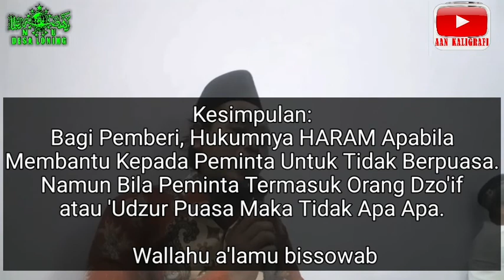Hukum Membuka Warung Makan di Bulan Puasa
Bulan suci Ramadhan Adalah Bulan yang Dimuliyakan Allah SWT
Tentunya kita perlu Persiapan memasuki bulan ramadhan
Karena banyak sekali amal ibadah didalamya.
Bapak Bustanul Anwar Sebagai Tanfidziyah Pengurus NU Ranting Loning menerangkan tentang Bagaimana Hukum Membuka Warung Makanan di Bulan Puasa dan Memberi Makan Kepada Orang lain
Beliau adalah Alumni Pondok Pesantren Salaf Asrama Perguruan Islam A.P.I. Tegalrejo Magelang
Beliau juga sempat mengenyam pendidikan di SDN LONING MTs Ma'arif NU Winong Kemiri Purworejo dan MAN Purworejo